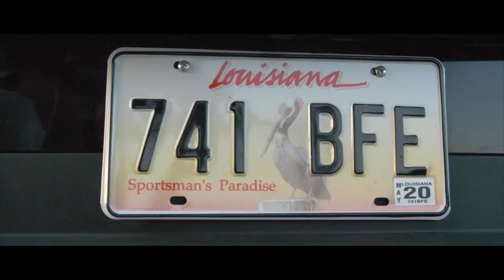Hi-Lite “Miss Me Wit It” Official Video